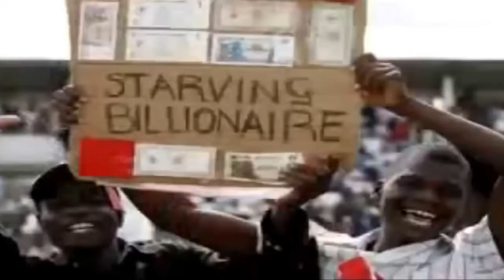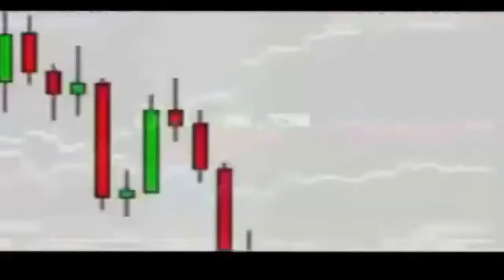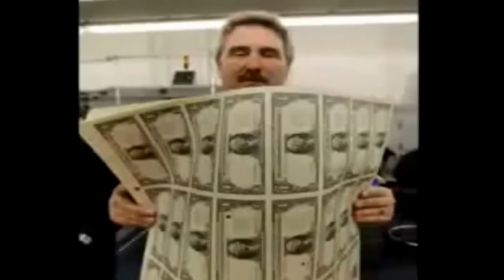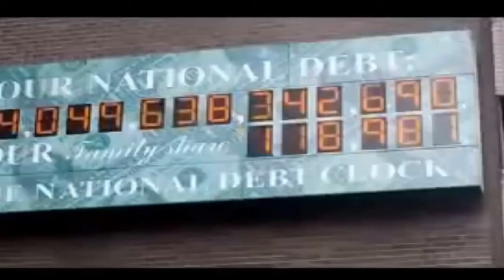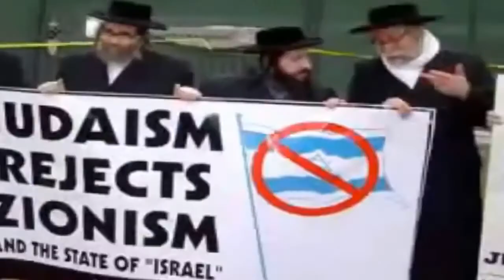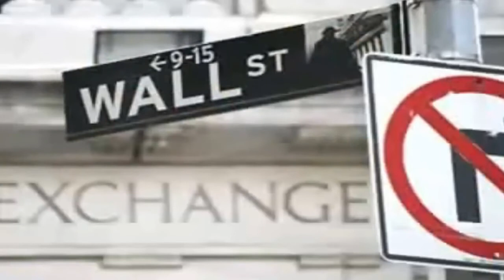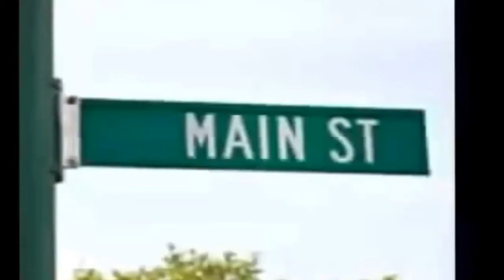What Will Happen if Dollar Collapse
What Will Happen if Dollar Collapse video advises of places not to be when the dollar collapses.